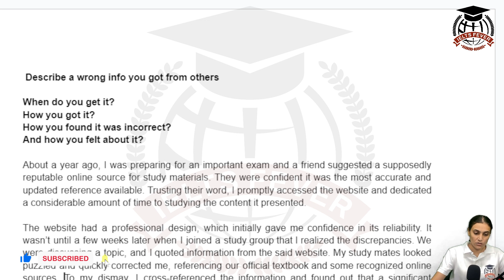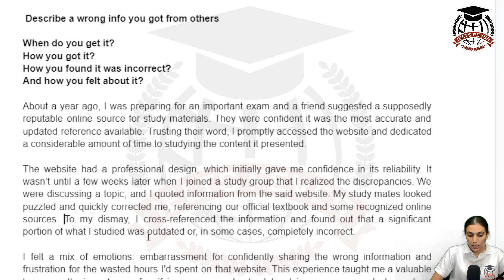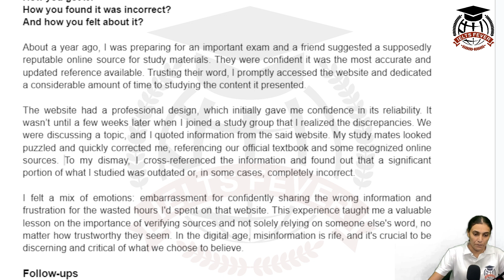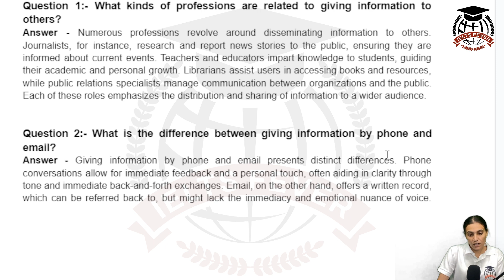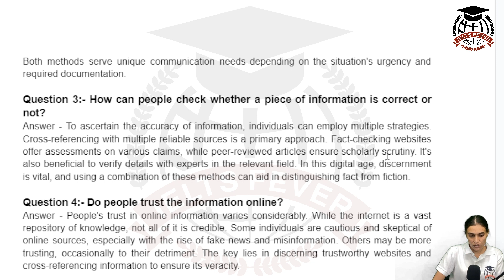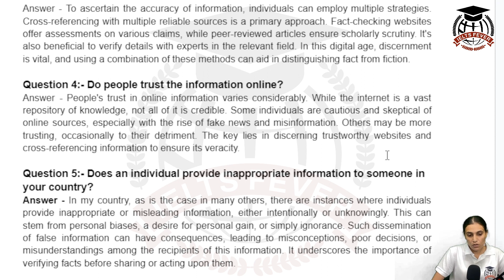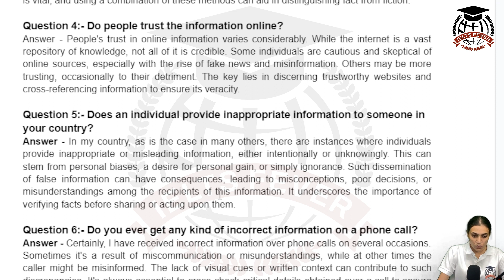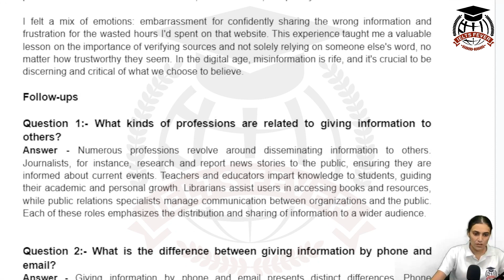Describe a Wrong Info You Got From Others | September To December Cue Card 2023 | IELTS Fever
How to Solve part 3 Ielts Speaking Question 2022 | How to Manage Follow Ups Question | Ielts Fever

Cover Topic
Describe a Wrong Info You Got From Others
Describe a Wrong Info You Got From Others cue card
Describe a Wrong Info You Got From Others follow ups
September To December Cue Card 2023
September To December Cue Card